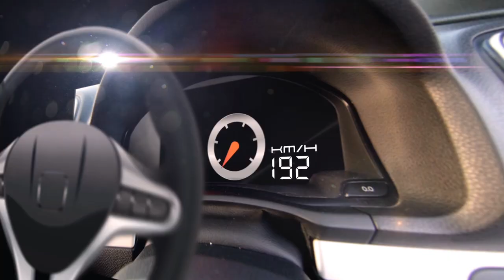Mazda MX-5 NA เน้นหล่อไม่เน้นแรงตัวแทนจากทีม 115 Powerhaus By BoxzaRacing.com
รายละเอียดเพิ่มเติมรวมไปถึงรูปภาพสวยๆสามารถติดตามต่อได้ที่

Mazda MX-5 รถอีกรุ่นหนึ่งที่หลายๆคนนั้นหลงใหล ด้วยการเฉลี่ยนน้ำหนักของตัวรถได้ในแบบ 50 : 50 ทำให้รถคันนี้นั้นได้การขับขี่ที่ดีในการเข้าโค้ง ซึ่งในวันนี้ BoxzaRacing ก็จะมี Mazda MX-5 ของคุณ แบงค์ 115 Powerhaus มาให้ทุกท่านได้ชมกัน ซึ่งรายละเอียดของตกแต่งของรถคันนี้จะเป็นอย่างไรนั้น เราไปดูพร้อมๆกันเลยครับ